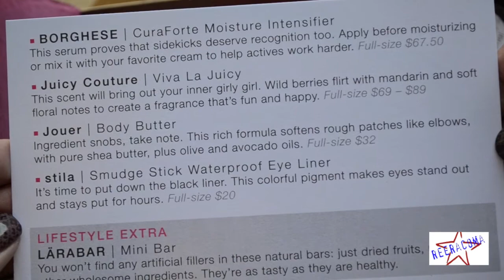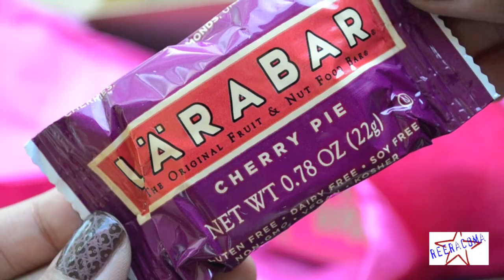January 2012 Birchbox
Hi Beauts,

Here is the unboxing for my January Birchbox with the theme of Clarity.

What did you think of your box this month?

Any product you want a review on? Let me know!